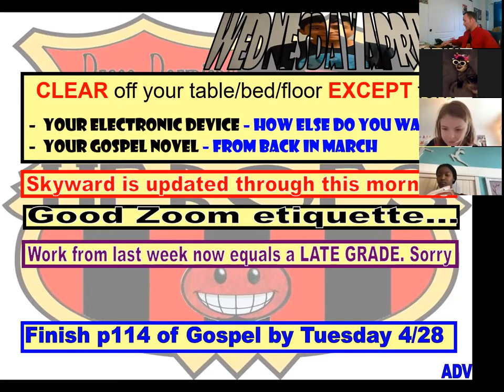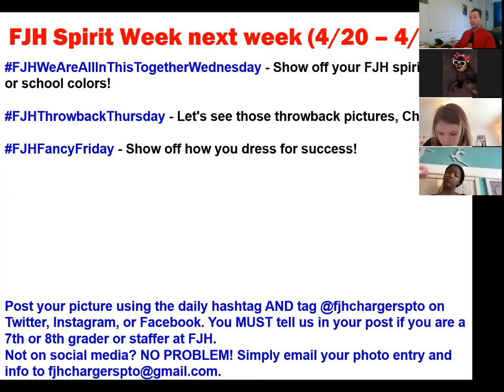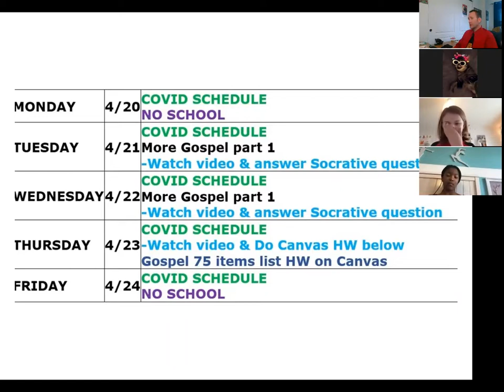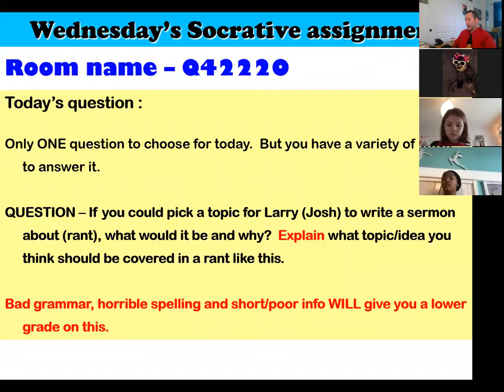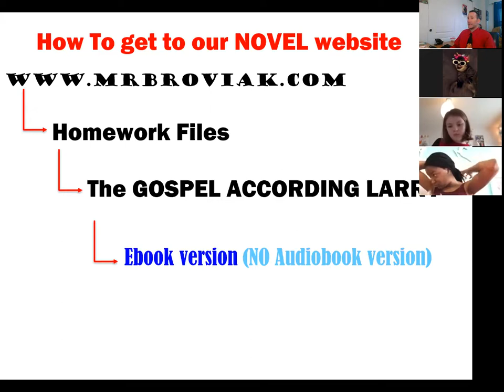42220 BroviCast Wednesday ADV - Who is betagold